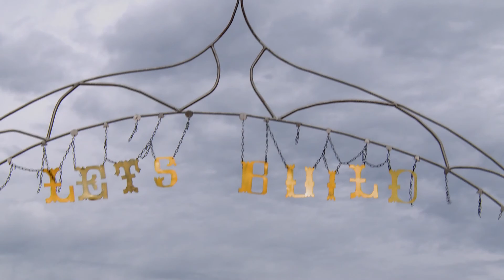Wowser Promo Video